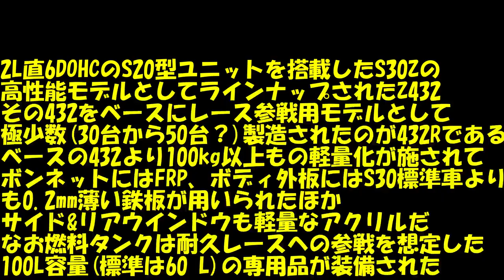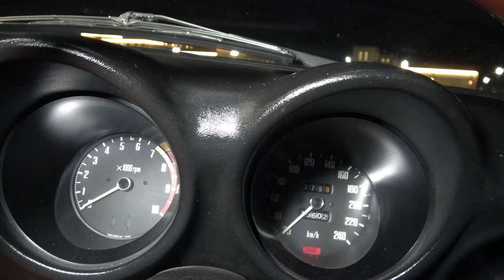【旧車】ZにもR仕様があるって知ってた！？S20型エンジン搭載のフェアレディZ432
宝塚でナイトミーティングに参加しました！
オールジャンルでしたが旧車が多くて大興奮の一夜になりました
なんとS20を搭載したZ432が登場します！
この車はZ432のレースカー。Z432Rという戦うZを再現した
Z432のR仕様と呼ばれる究極のZをご覧ください